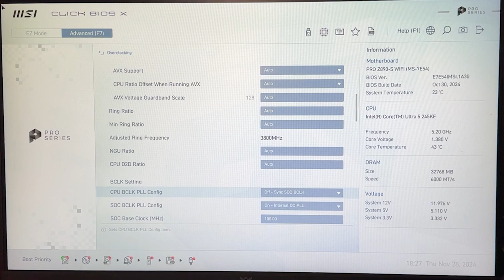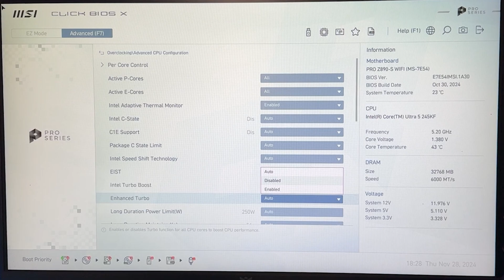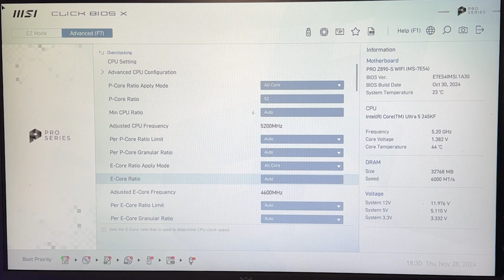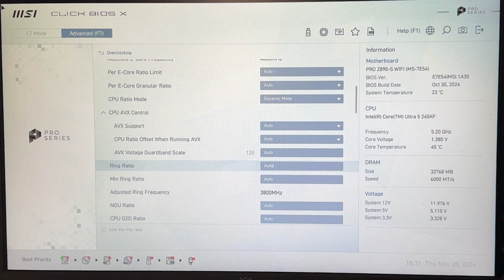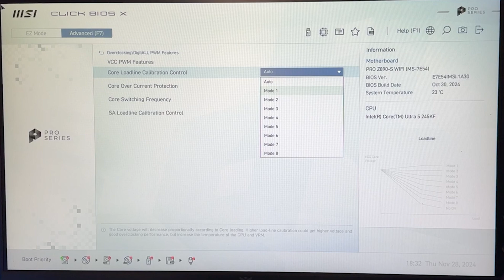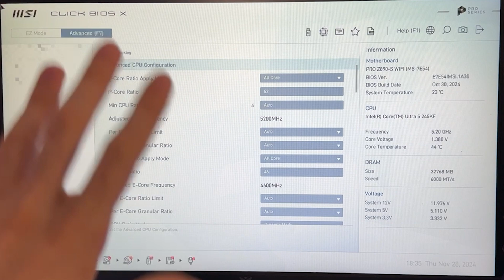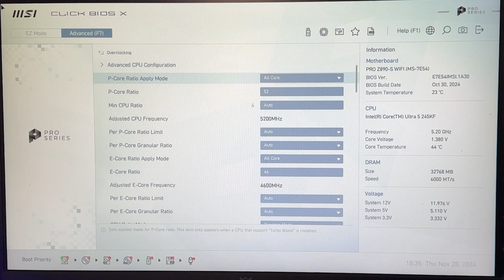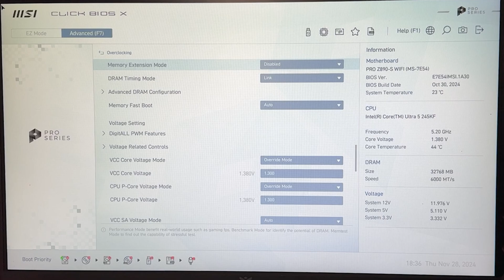Overclock your Intel Core Ultra 5 245K for more FPS and Lower Temperature!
Here's a proper overclocking guide on how to make your LGA 1851 CPU run quite a lot better by simply tweaking a few settings in the bios :)

This is gonna work for every unlocked Core Ultra 5 CPU out there, both the 245K and 245KF. The video is based on a Z890 from MSI, but it's gonna be the same for every brand, be it Asus, MSI, Gigabyte etc.

This is my choice of thermal paste:

Here's the electric screwdriver I use for every PC I build:

This is the small compressor I recommend to clean PCs: